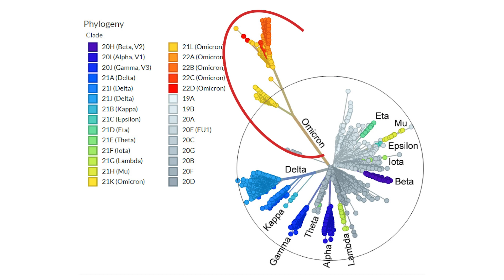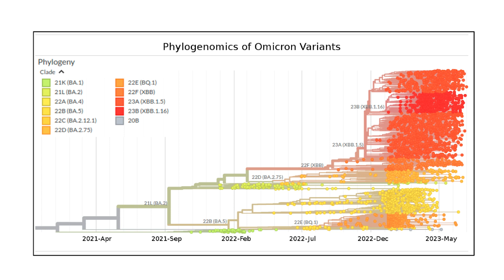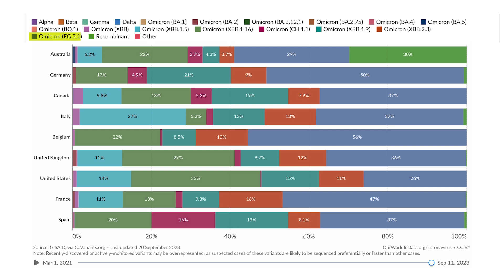Do You Really Need The New COVID Vaccine?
The Burning Question: Do you really need the new COVID-19 vaccine? As a doctor and scientist, I often get asked, 'Do I need the new COVID vaccine?' 🤔 Here's the unfiltered truth: COVID-19 virus variants are continuously evolving. So, our vaccines need to evolve with them! And that’s exactly what this new vaccine is all about.  Consider it an upgrade.  Join me in this video as we delve into the world of ever-changing COVID-19 variants and why keeping your vaccine game strong is a smart move. Don't miss out on the facts you need to make an informed decision about your health!

As both a doctor and a scientist, my mission is to find fresh approaches to make science clear, transparent, and easy to understand (=obvious!) – for everyone. In our digital world, The Feed is built to keep people engaged and informed about the latest topics and newest science in health and medicine and to empower them to separate fact from fiction.